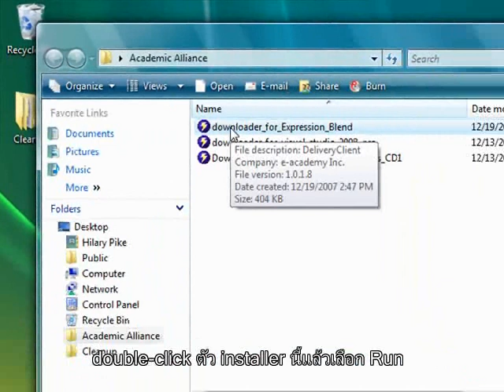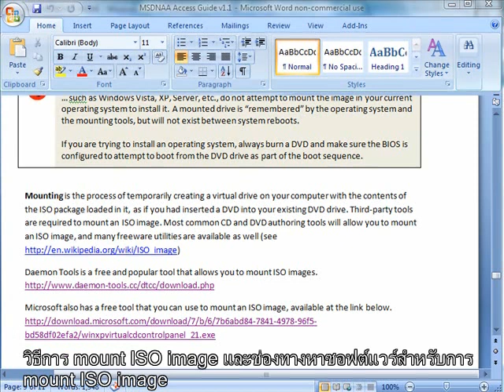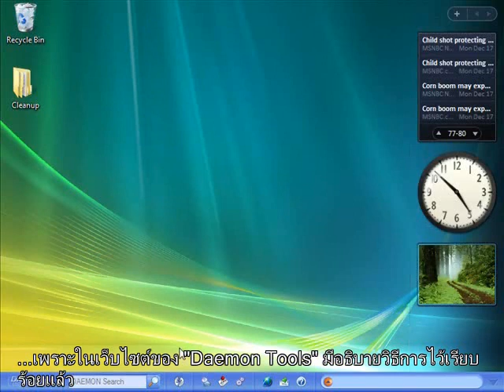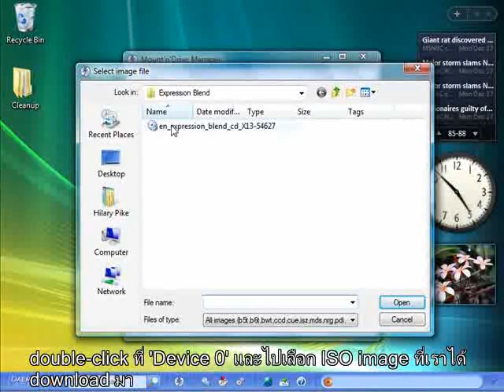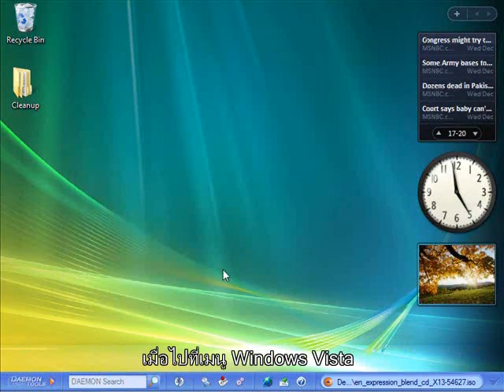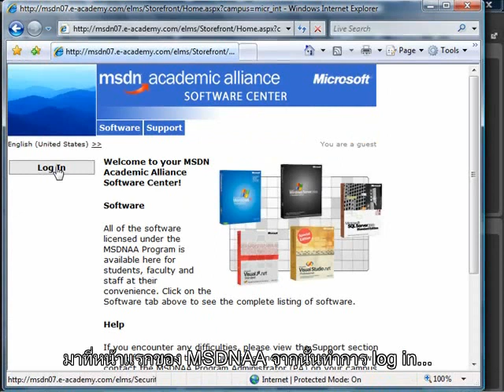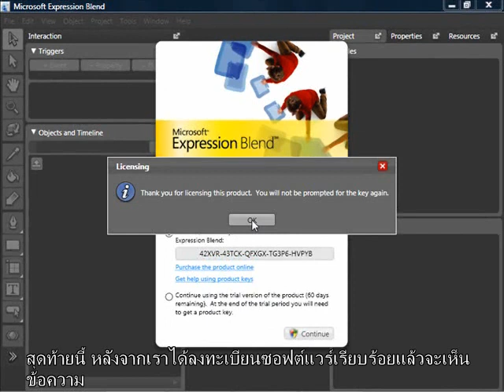2 MSDNAA Install and Register Software from ISO Image TH Sub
How to register Software for Academic? Thai Version